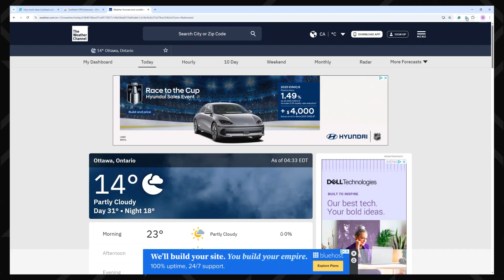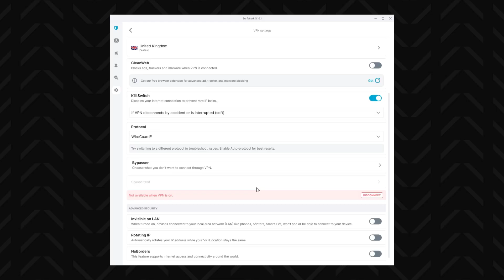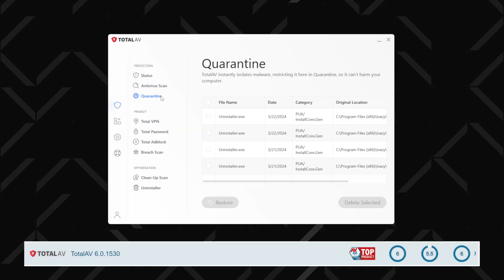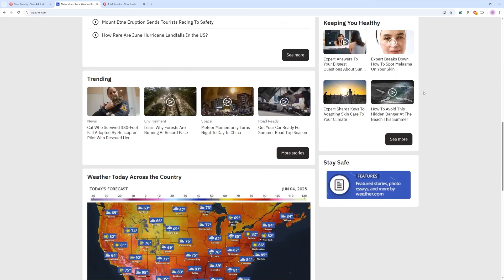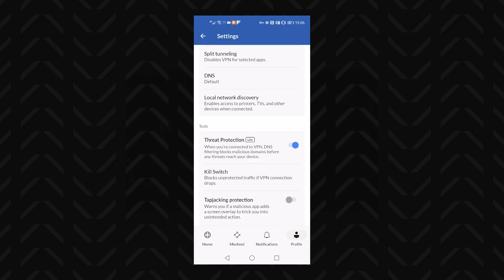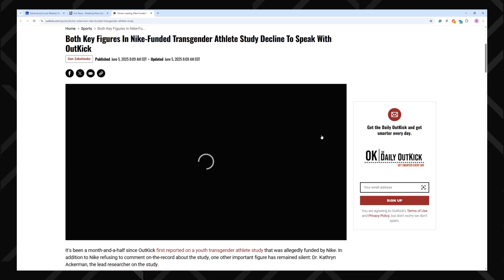Best Ad Blocker for Chrome Options in 2026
🔥 Check out the best ad blocker for Chrome options with exclusive discounts! 🔥

If you’re looking for an ad blocker for Chrome or your old ad blocker stopped working after the Google Manifest V3 update, let me show you 3 options that still work great. My personal favorite ad blocker CleanWeb + 2 chrome adblock alternatives.

0:00 Intro
0:21 What is the best ad blocker for Chrome?
0:44 CleanWeb ad blocker review & testing
1:46 Surfshark CleanWeb CONs
2:27 Is it worth paying for Surfshark?
3:25 Total Adblock review
3:42 Was Total Adblock good in testing?
4:20 NordVPN Threat Protection Ad blocker
5:13 3 layers of Threat Protection PRO
6:12 Is it worth getting?
6:23 Conclusion